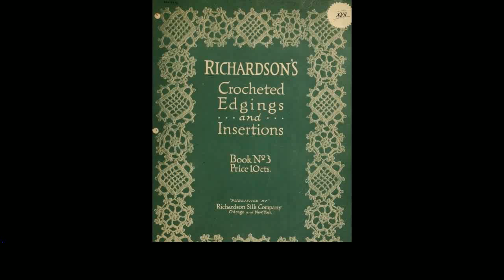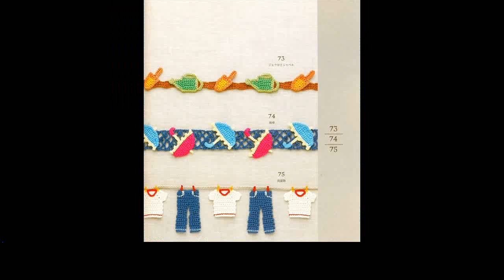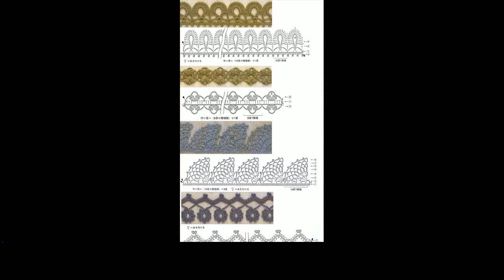crochet patterns edging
More Tags:
crochet animals
crochet baby hat
crochet bathing suit
crochet dishcloth pattern
crochet dress
crochet headbands
crochet infinity scarf pattern
crochet poncho
crochet scarf pattern
crochet weave
free crochet afghan patterns
girls crochet headbands
how to crochet a flower
slip stitch crochet